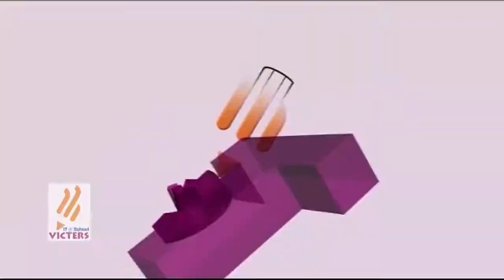Light House Live Program part 63 (19 05 17)